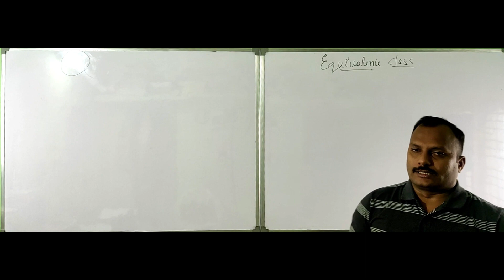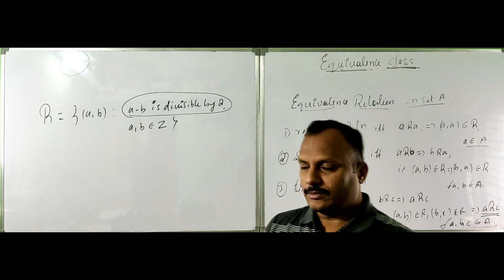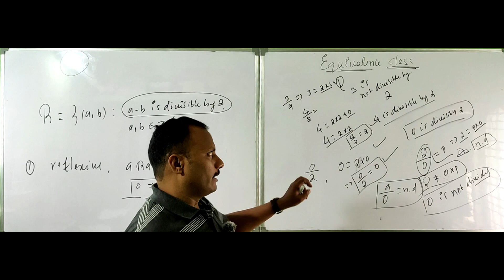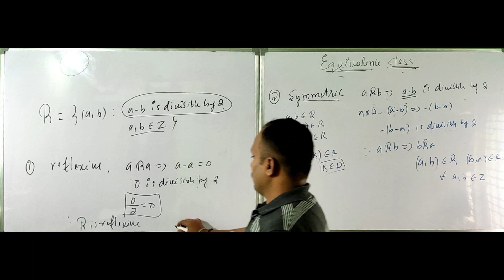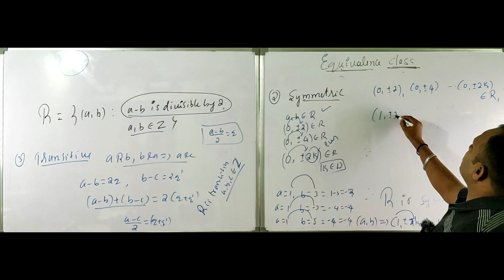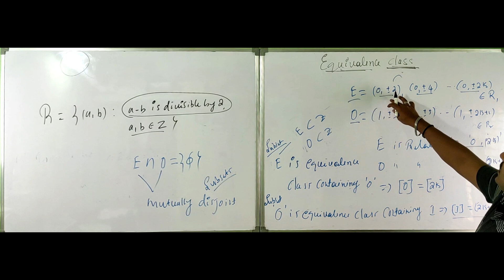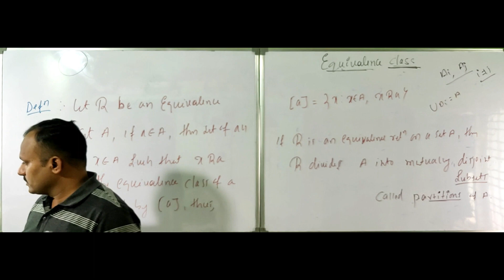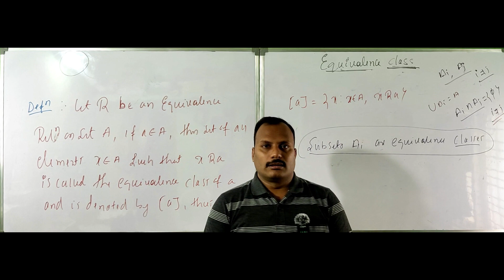LECTURE 3 - Equivalence Class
trigonometry basics
trigonometry grade 12
trigonometry formulas
trigonometry podcast theo von
trigonometry grade 10
trigonometry review
trigonometry introduction